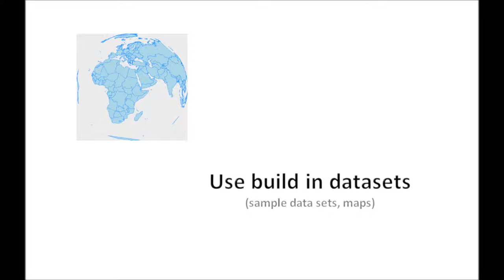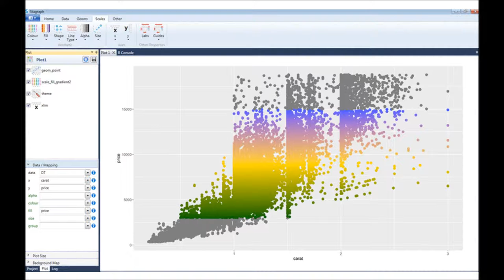Stagraph 1.0 - Intro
Quick introduction of new software for visual data exploration and statistical graphics. Data science tool without coding.